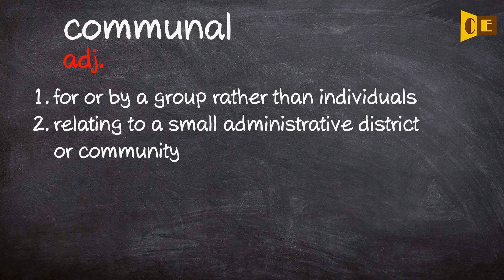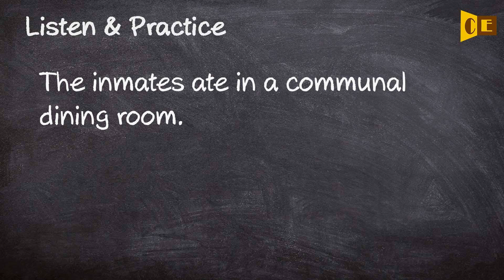Communal Pronunciation, Paraphrase, Listen & Practice